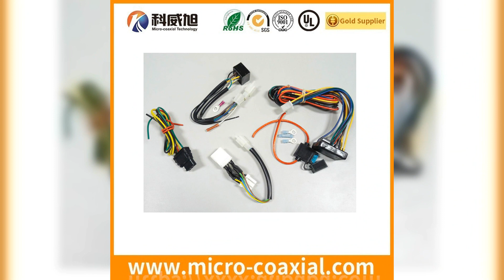LVDS Cable 12 Pin LVD-A40SFYG micro wire LVDS Cable Chinese LVDS Cable Assemblies HIROSE DF20F-30DP-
LVDS Cable 12 Pin LVD-A40SFYG micro wire LVDS Cable Chinese LVDS Cable Assemblies HIROSE DF20F-30DP-1V